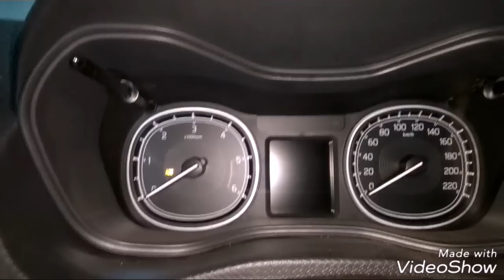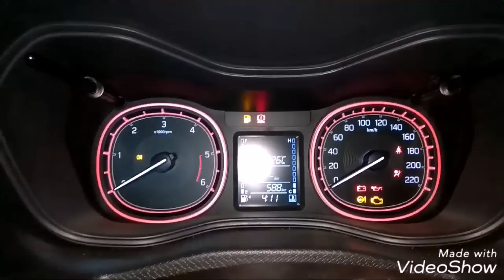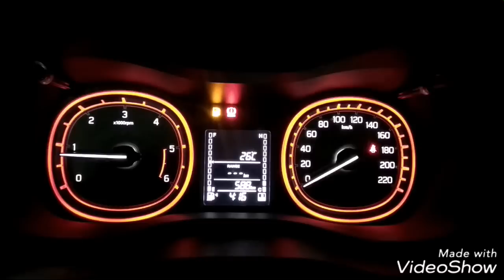HOW TO USE KEYLESS ENTRY & START STOP BUTTON ON VITARA BREZZA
using push start button and keyless entry system in vitara breeza in hindi and easy way

*sorry for quality i will improve in upcoming videos